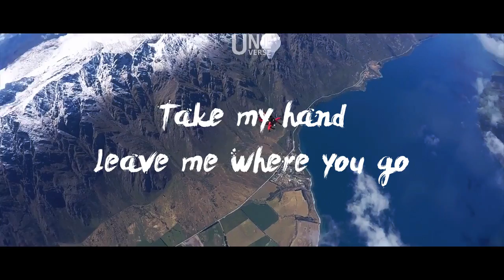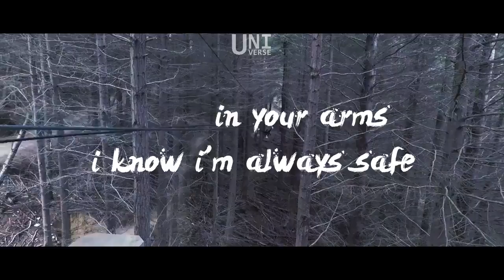Kosling - Believe ft. Lux [Lyric Video]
➽ COPYRIGHT PROBLEM:
If there are any copyright issues with any of the videos on this channel from producer or label's side (including artists of the images used), please send an e-mail to: and we will remove it immediately!